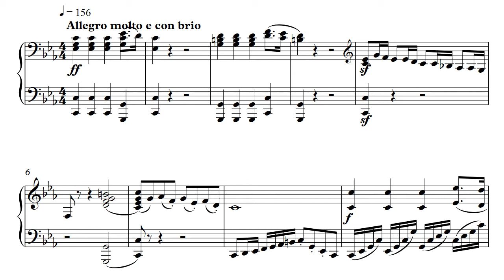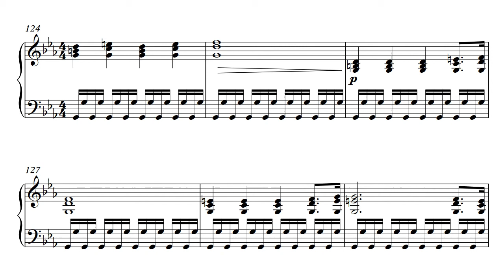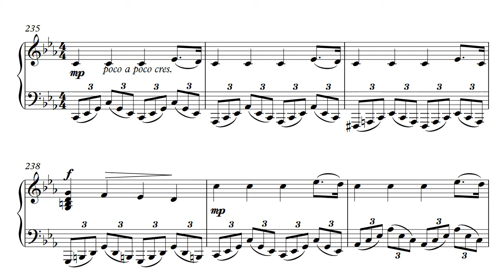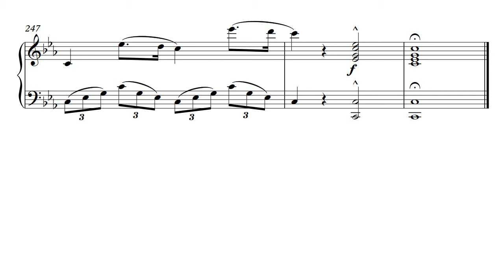Torsten Schürhoff: Piano sonata Nr. 3 c minor 1. Allegro molto e con brio (Sibelius version)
This is my piano sonata Nr. 3 in c minor, 1st movement: Allegro molto e con brio. I composed it around 2009/10.

In this version, I use the composition software Sibelius 7.5 to play it.

ComposerTS here on Youtube